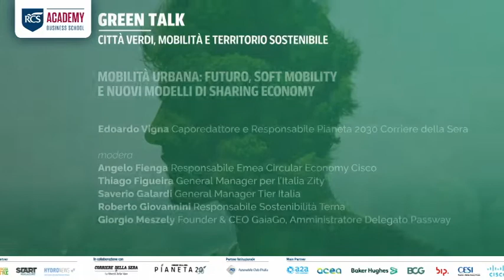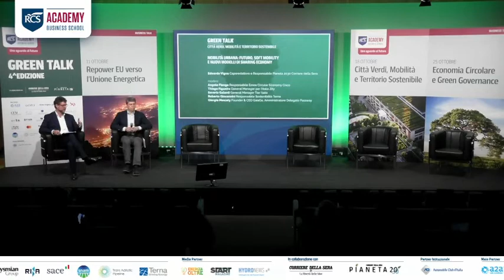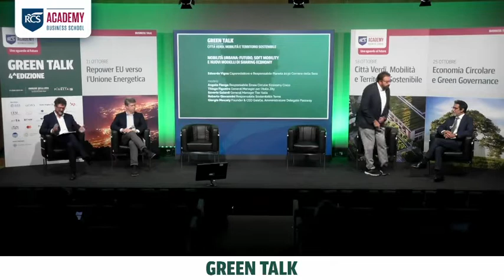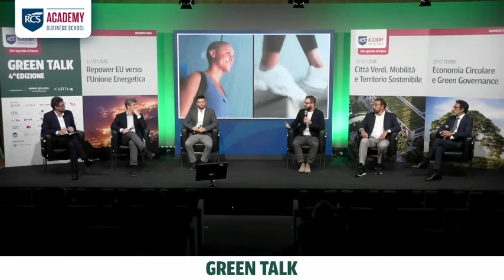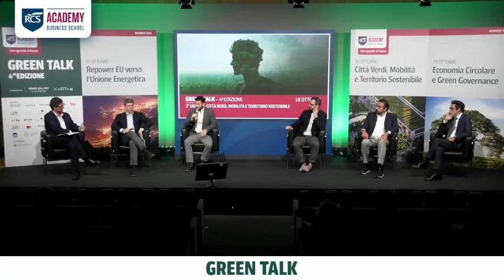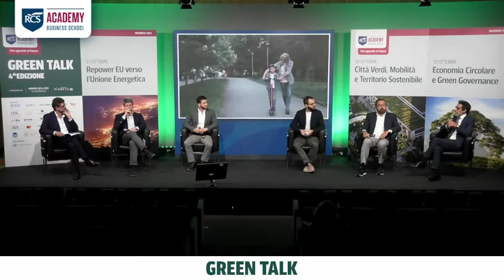Fienga (Cisco), Figueira (Zity), Galardi (Tier Italia), Giovannini (Terna), Meszely (GaiaGo/Passway)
Le vie della mobilità urbana ed extraurbana:
Mobilità Urbana: futuro, soft mobility e nuovi modelli di sharing economy

Edoardo Vigna, Caporedattore e Responsabile Pianeta 2030 Corriere della Sera
conduce
Angelo Fienga, Responsabile Emea Circular Economy Cisco
Thiago Figueira, General Manager per l’Italia Zity
Saverio Galardi, General Manager Tier Italia
Roberto Giovannini, Responsabile Sostenibilità Terna
Giorgio Meszely, Founder & CEO GaiaGo/ Amministratore Delegato Passway

“GREEN TALK – 4^ Edizione, Città Verdi, Mobilità e Territorio Sostenibile”| 18 Ottobre 2022